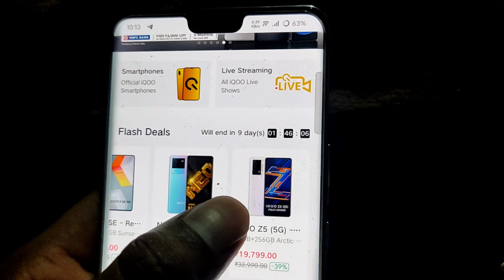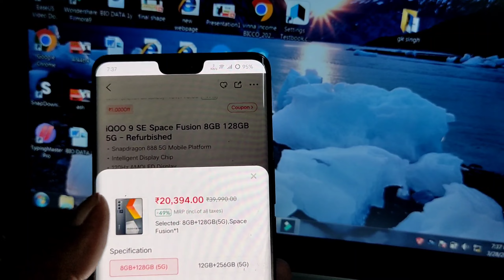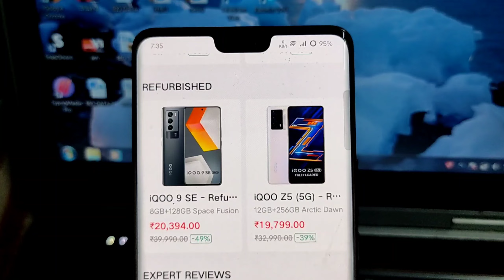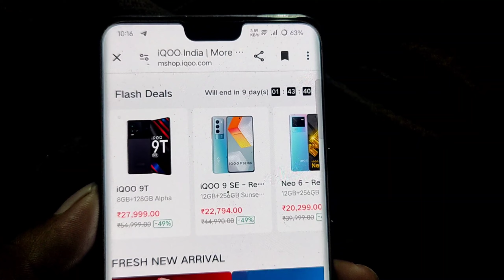iQOO Site - Warranty Policy 🔥 iQOO Site Safe Or Not || iQOO Site Deal || iQOO Website Offer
fair us